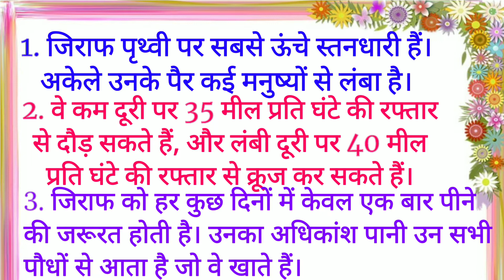Mind Blowing facts about Giraffe 😲⚡⚡